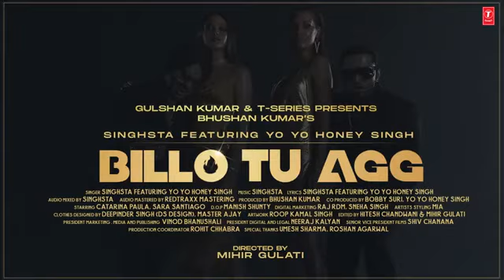Billo Tu Agg Official Video | Singhsta Feat. Yo Yo Honey Singh | Bhushan Kumar | Mihir Gulati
Musical Meteors presents Bhushan Kumar's "Billo Tu Agg". This latest track starring  Catarina Paula & Sara Santiago, and is sung by Singhsta featuring Yo Yo Honey Singh, also penned by Singhsta featuring Yo Yo Honey Singh.
This musically rich track is composed by Singhsta & the video of this song is directed by Mihir Gulati.

♪ Song: Billo Tu Agg
♪ Singer: Singhsta featuring Yo Yo Honey Singh
♪ Lyrics: Singhsta featuring Yo Yo Honey Singh
♪ Music Produced by: Singhsta
♪ Video Director: Mihir Gulati
♪ Audio Mixed by: Singhsta
♪ Audio Mastered by: Redtraxx Mastering
♪ Music Label: T-Series
♪ Produced by: Bhushan Kumar
♪ Co Produced by: Bobby Suri, Yo Yo Honey Singh
♪ Starring: Catarina Paula, Sara Santiago

♪ DOP: Manish Shunty
♪ Assistant Director: Rishabh Dang, Hitesh Chandwani
♪ Direction Team: Archit Gulati, Gaurav Singh
♪ Digital Marketing: Raj RDM, Sneha Singh
♪ Edited By: Hitesh Chandwani & Mihir Gulati (Frogalised Productions)
♪ President Marketing, Media and Publishing: Vinod Bhanushali
♪ President Digital and Legal: Neeraj Kalyan
♪ Senior Vice President Films: Shiv Chanana

♪ Artists Styling: Mia
♪ Clothes designed by: Deepinder Singh (DS Design)
♪ Assistant Editor: Archit Gulati
♪ Colorist: Bryan Smaller (Company 3 Los Angeles)
♪ Line Production: Vikrant Kaushik, Adesh Gola, Rahul Dhir (Kreative Productions)
♪ Production coordinator: Rohit Chhabra
♪ Production Designer: Varunn Kumaar
♪ Makeup: Iram Kazmi
♪ Hair: Shankar
♪ Stills: Rahul Dutta
♪ BTS: Anubhav Gulati
♪ Artwork: Roop Kamal Singh
♪ Cast: Ace Models
♪ Special thanks: Umesh Sharma, Roshan Agarwal
♪ Digital Marketing: RajDeep Mayer ( RDM Media ), Sneha Singh